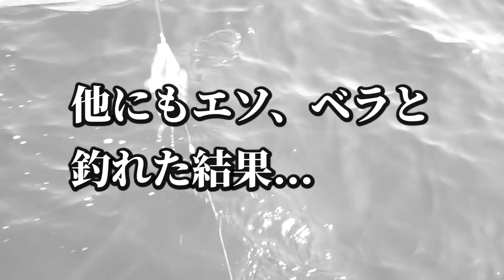大爆釣!サビキ落として鬼アジ連続GET!!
サビキを落としたら、まさかの鬼アジが入れ食い状態!!
果たして、釣果の程は!?

メンバー：もっさん、けいこ
カメラマン：たこちゃん

■釣り好きやねんグッズ購入はこちらから！！

◆テーマソングを歌ってくれている強さんの情報です！◆